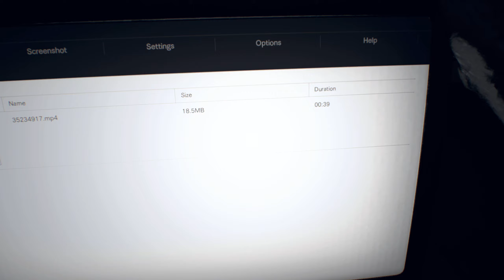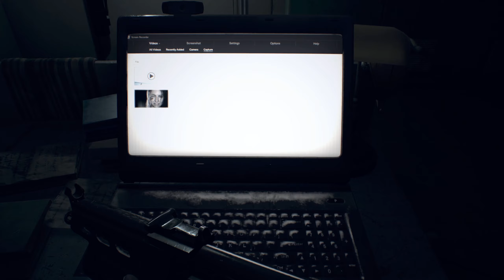Resident Evil 7 Biohazard Irrenhaus #031 Let's Play 1440p WQHD QHD HD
Herzlich willkommen zu, ich weiß nicht warum, einem neuen PC Let's Play auf meinem YouTube Kanal in 1440p WQHD QHD oder 1080p HD, deutsch und mit mir, Von Löher YT in: Resident Evil 7 Biohazard 🤣👍🏻
Mit diesem Let's Play möchte ich euch um eure Unterstützung bitten: Um EUCH die nächste Episode schneller "freizuschalten", benötigen wir bei dieser Episode mindestens 10 x 👍 . Werden die 10 x 👍 nicht erreicht, wird die nächste Episode länger brauchen, bis sie online kommt. Damit würdet ihr mich immerhin kostenlos unterstützen 🤝

Wenn euch mein Let's Play gefällt und/oder mir helfen wollt eine PS5 zu besorgen (für God of War Ragnarök), könnt ihr wenn ihr wollt auf den folgenden Link gehen und mich unterstützen mit einer kleinen Aufmerksamkeit :)
TIP / SPENDEN